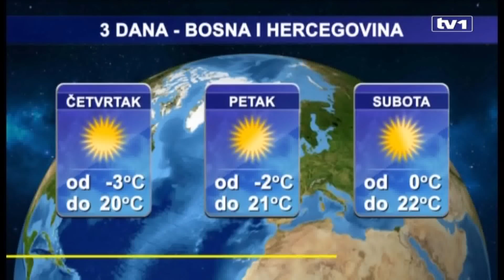Dnevnik u 19 - 20.03. 2019.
U Dnevniku u 19 gledajte:

Doživotna kazna Karadžiću -  TV1 uživo iz Srebrenice, Haaga...